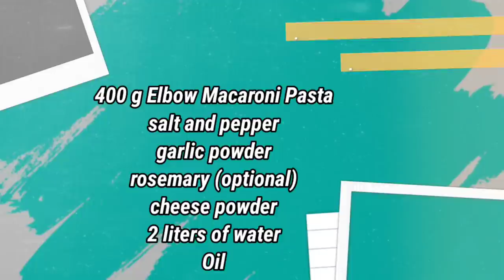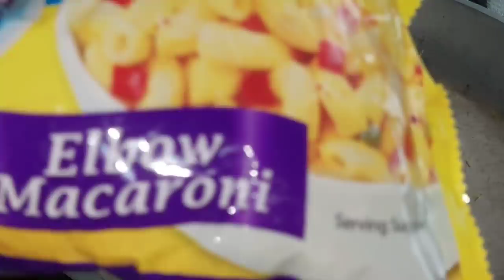PATOK na PANG NEGOSYO sa 45 PESOS na PUHUNAN lang! || MACARONI PASTA CHICHARON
Ingredients and Costing:
400g Elbow Macaroni               23
salt and Pepper                             2
seasoning                                       5
oil                                                     15
                                                 45 Pesos

      10 pesos per Plate

10 Plates  X 10 pesos each = 100 pesos

100 pesos - 45 pesos = 55 Pesos (Kita for 1 day)

55 pesos X 31 Days = 1,705 Pesos (Income for 1 Month)

pangkabuhayan negosyo
negosyong patok
negosyong patok na patok
Panlasang pinoy
Pinoy dish
Lutong pinoy
Lutong bahay
Pinoy recipe
No bake
No bake recipe
Mango float
Mango graham float
Dessert recipe
Negosyo
Patok na negosyo
Piso piso
Mababang puhunan
Malaking kitaan
Pangkabuhayan
Masarap Patok sa kabataan
Madaling Negosyo
Mabentang Negosyo
ulam idea
Lockdown Recipe
skyflakes recipe
murang pagkain
negosyo idea
lloyd cadena
pinoy recipes
simple dessert

mangofloat recipe
mango royale
mango recipes
negosyo recipe
pangkabuhayan recipe
Fish recipe
sarciadong tilapia
escabecheng isda
eskabetse isda
pangkabuhayan negosyo
pangkabuhayan recipe
cheese recipe
cheese stick
pinoy negosyo
negosyong pinoy
patok na negosyo sa maliit na puhunan
negosyo ideas
negosyong pinoy
pasko recipe
cripy fry at itlog
crispy fry at cheese
gawin mo ito sa crispy fry